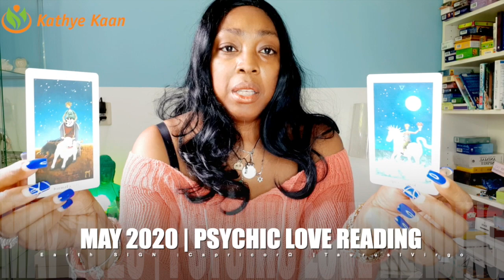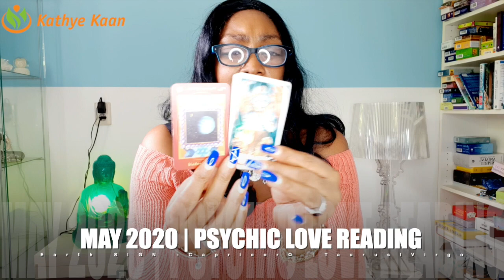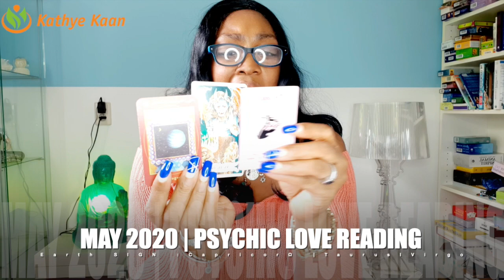MAY 2020 LOVE READING 💝This is real love ~ & they feel the same 💐🌹TAURUS VIRGO CAPRICORN☀️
Watch the EXTENDED LOVE TAROT READING MAY 2020 TAURUS VIRGO CAPRICORN EARTH ZODIAC SIGN Thank you for returning and enjoy your full extended READING by JOINING THE CHANNEL.

 TAURUS LOVE TAROT READING MAY 2020
 LOVE TAROT READING MAY 2020 VIRGO
 LOVE TAROT READING MAY 2020 CAPRICORN

Kathye